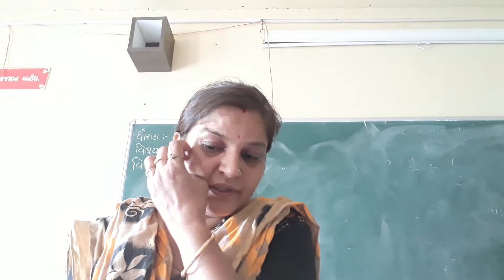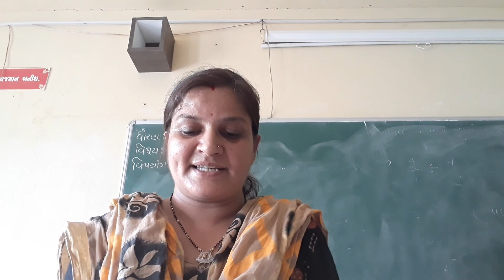कक्षा 9 न्यायम्त्रi भाग 2 शिक्षक पटेल आशा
कक्षा 9 गध 2 न्यायम्त्रi भाग 2शिक्षक पटेल आशा